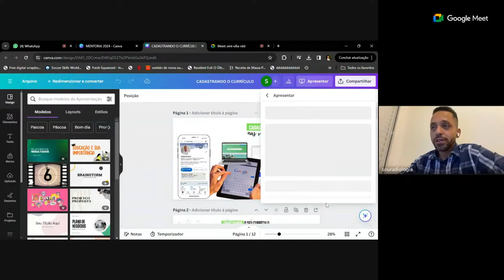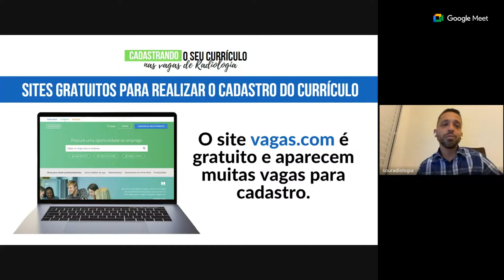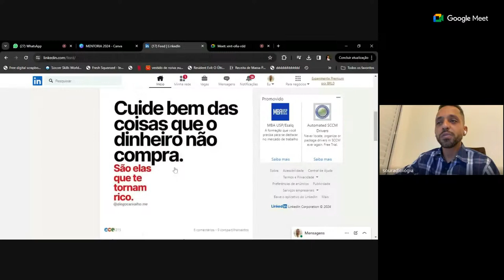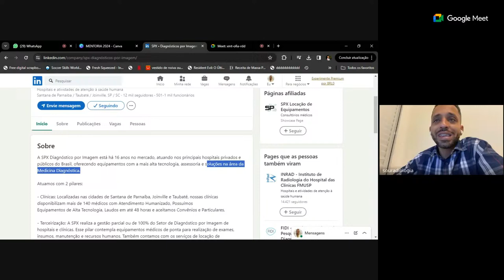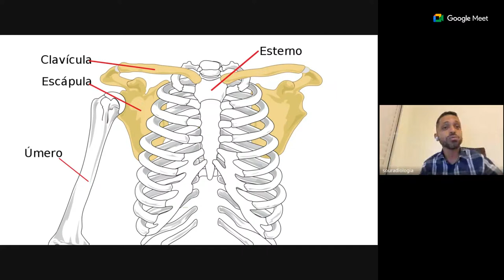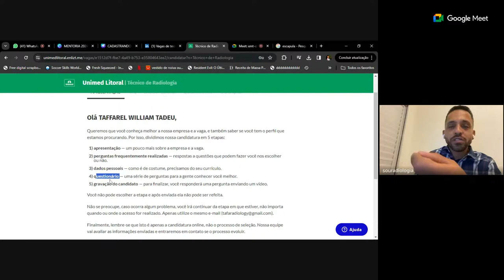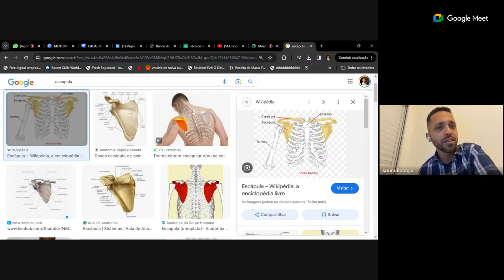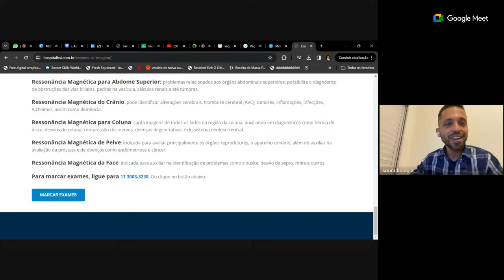Onde se cadastrar nas vagas de emprego